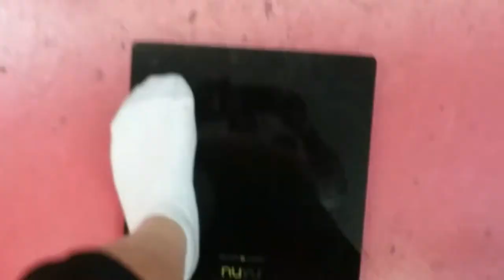Weight Loss Journey | Week 3 weigh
☆Starting Weight: 420lbs (Jan 6, 2017)
☆Current Weight: 344.1lbs
☆Goal Weight: 220lbs

Eggs and banana for breakfast

Zucchini spaghetti for din din

Overall this was a fantastic day.

Nothing yet, but getting ready to play 18 holes of disc golf after this video

1. No eating after 6pm

2. Very limited to no bread

3. Don't get too down on myself for failures

4. Stay away from fast food

5. pre-plan meals at least a day in advance

6. No pop soda or whatever you call it

7. Don't starve myself

8. listen to my body

9. research how to improve my life

10. Always set new goals

goals